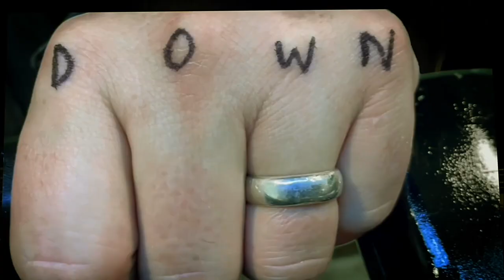Lowdown (Official Video)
Starring Rosemary Sims and Ethan AD. Directed by Bus Hus. Post production by GreedyLimb and Von Pixel.  From Josie/Lowdown, the self titled, split single E.P. Featuring remixes from Zvrra and Nmesh. Streaming everywhere.